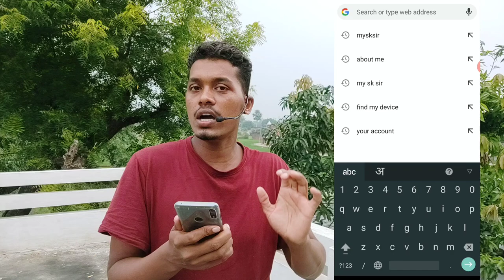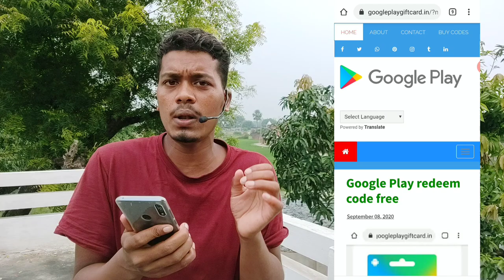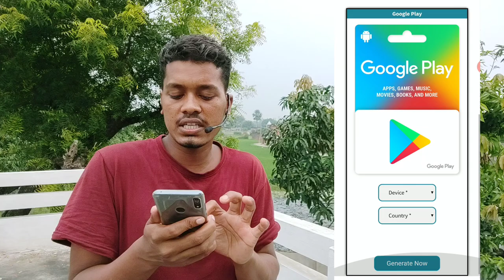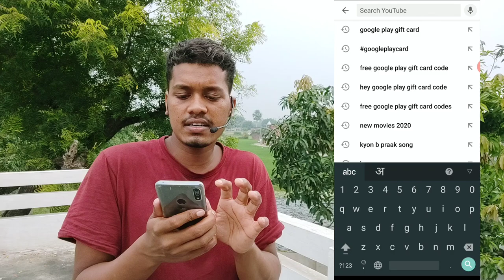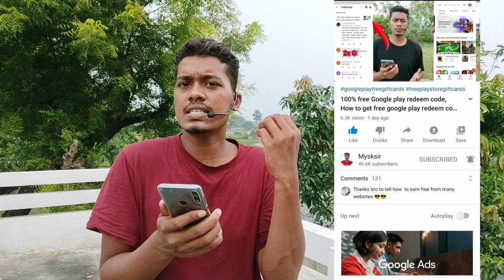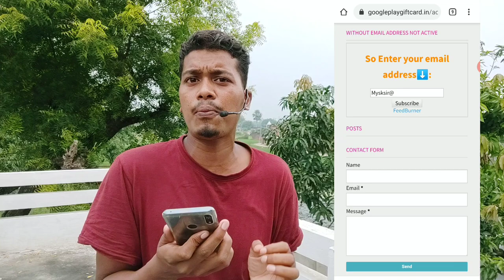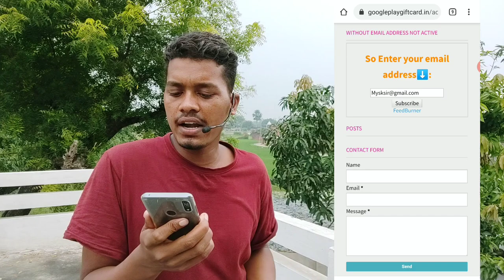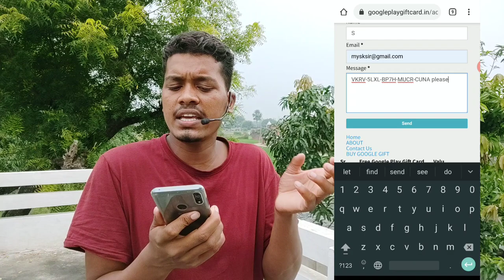Free Google Play gift card code,Google Play gift card code,Google Play gift card code free. 2024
+91